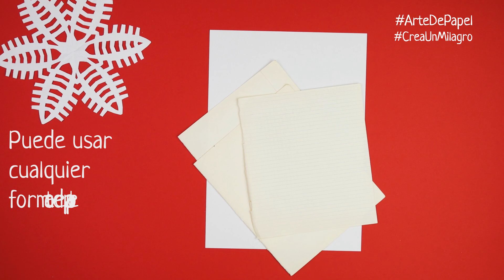Cómo hacer un copo de nieve fuera de papel [Decoración para el Año Nuevo]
Aprende a hacer un papel de nieve {Decoración para Navidad} Viendo este video. Puedes hacer copos de nieve de papel por ti mismo y decorar tu habitación o una ventana, etc. Haremos esta flor de papel o un copo de nieve de papel blanco. ¡Mira y crea bricolaje del papel!

Cómo hacer un copo de nieve con papel [artesanía de papel]
IDEAS DE ARTESANÍA DE PAPEL DE NAVIDAD DIY: Cómo hacer guirnaldas, copos de nieve, etc.